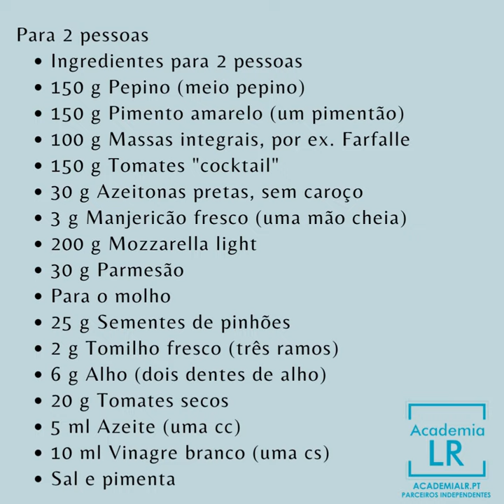Salada de Macarrão Itália - Plano 28 dias (Body Mission)